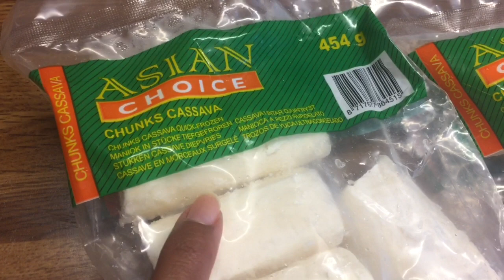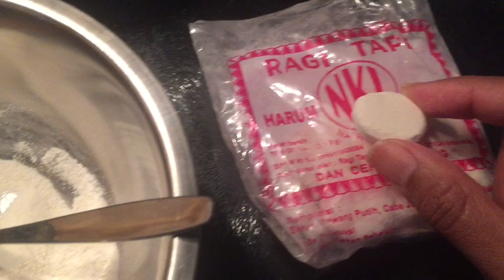CARA MEMBUAT TAPE SINGKONG ANTI GAGAL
Tips bikin tape singkong anti gagal caranya sangat gampang dan mudah